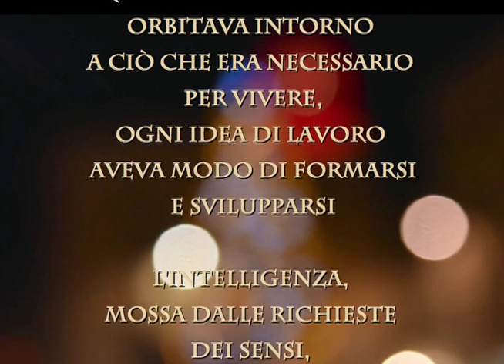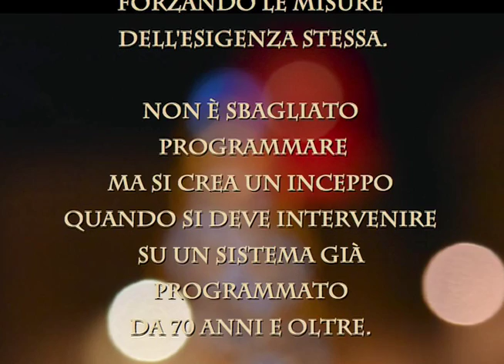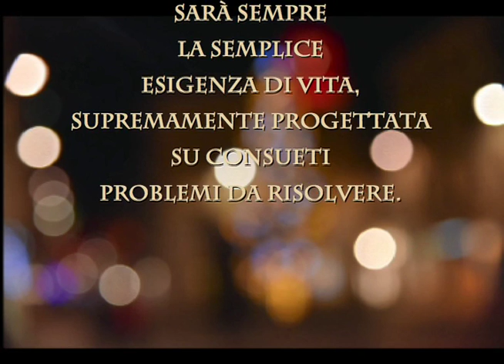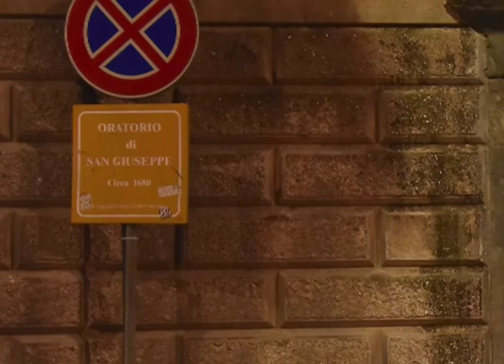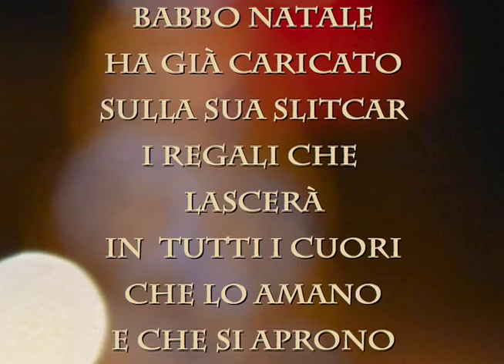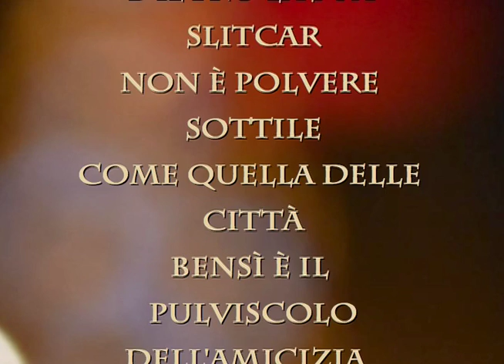Pontedera di Natale 2016 - Riccardo Bartolotti